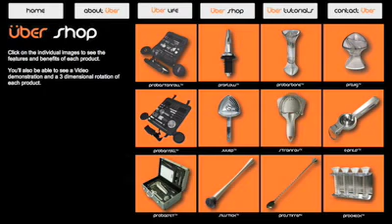Michael Silvers introduces UberBarTools to Distributors